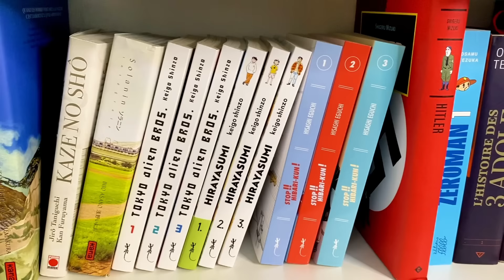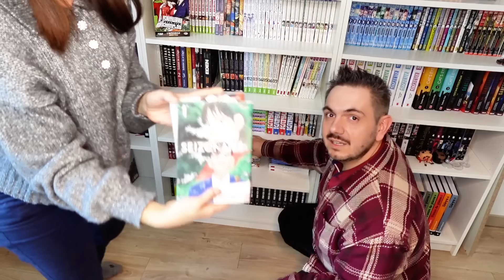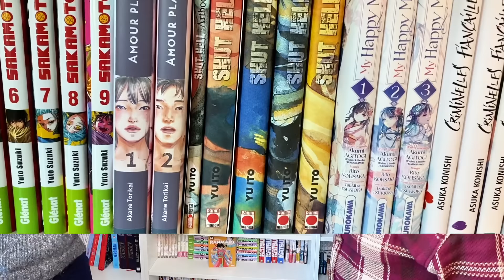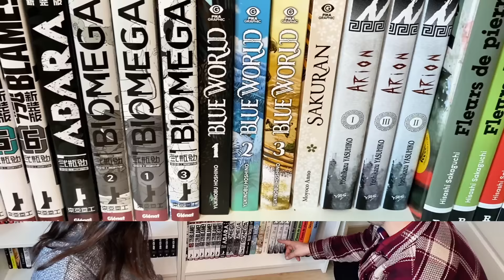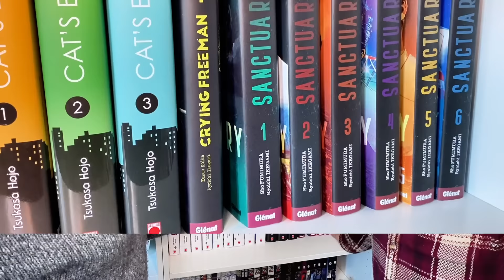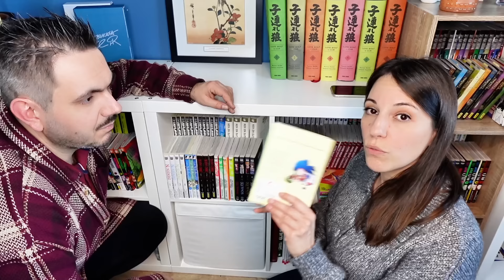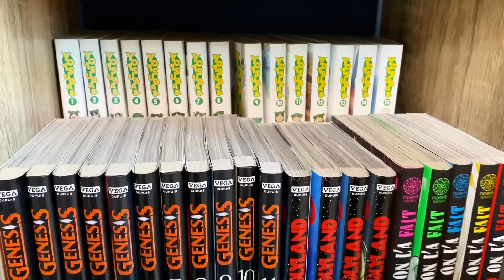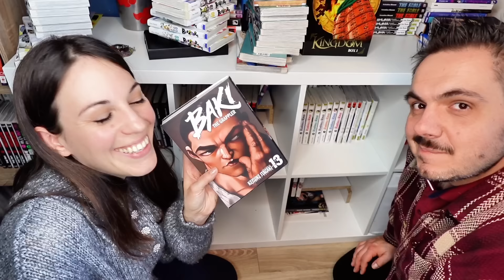Gros tri de la MANGATHEQUE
C'est gratuit, tu gagnes 10€ et tu apportes ton soutien à ma chaîne en même temps :)

N'hésite pas à aller voir nos comptes TikTok Facebook Twitter et Instagram @selectionmanga